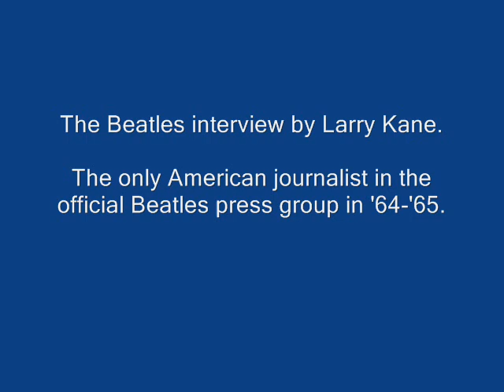The Beatles' Interviews America '64-'65 by Larry Kane Part 1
The only American journalist to travel in the official Beatles press party to every stop on their legendary 1964 and '65 North American tours, radio news reporter Larry Kane had exclusive access to interview all four band members on a daily basis. He established an intimate rapport that allowed John, Paul, George and Ringo to express themselves with remarkable candor.

The interviews are on CD which was included in the book "Ticket to Ride" which i purchased a while back.

Audio interviews with pictures.